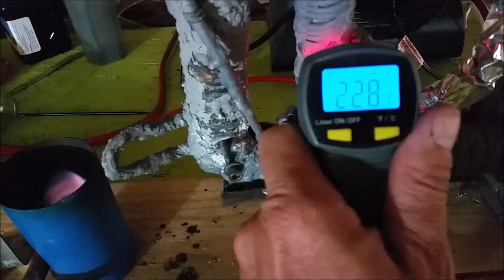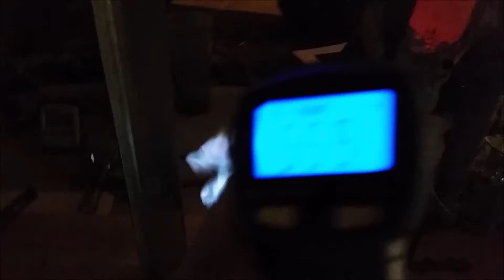Charcoal Gasifier Design Bench testing #2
This video contains Paid links that gives me a 6% commission if you click and buy any product on that website .
I have observed that if the combustion zone is not long enough, as soon as the gases leave the carbon zone they will combust with the excess oxygen. but if the carbon coulomb is long enough all the oxygen will be consumed and all the C02 will be converted into CO.Charcoal Gasifier Design